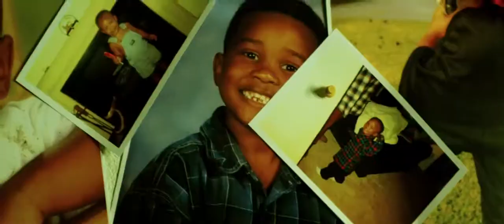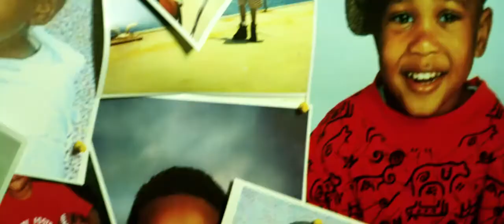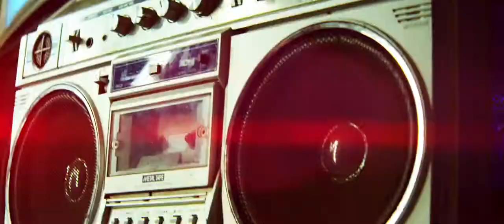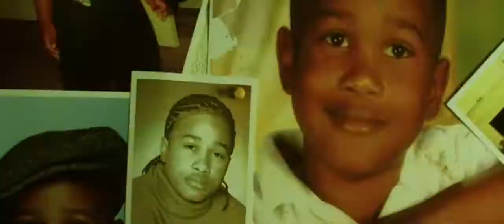Mann - Gold Herringbone (Music Video) HD